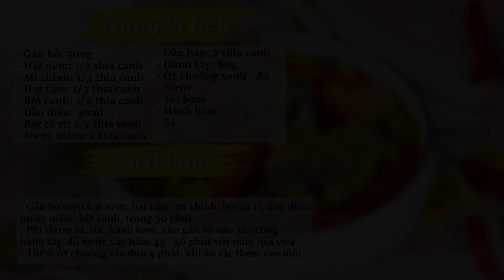Hướng dẫn cách làm món GÂN BÒ HẦM CARI | Feedy TV